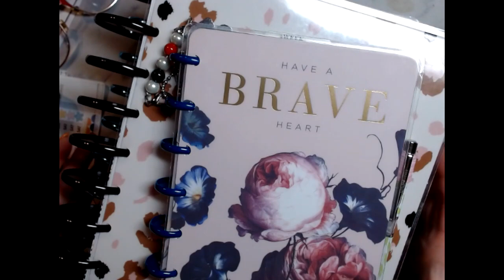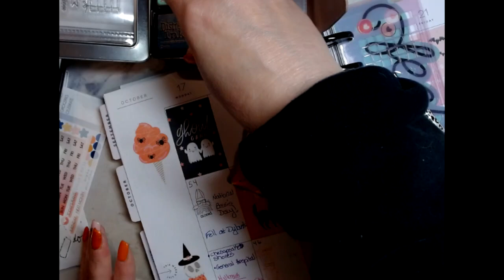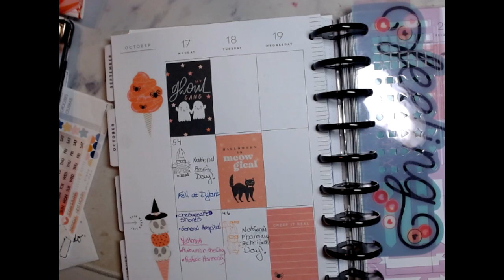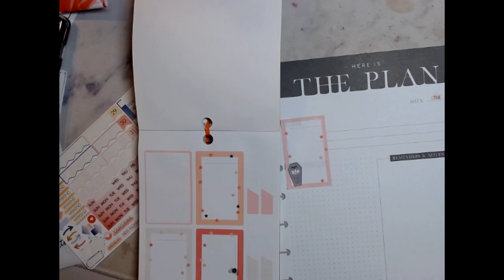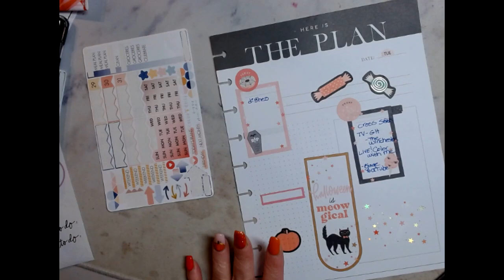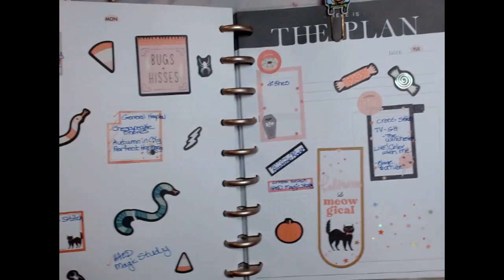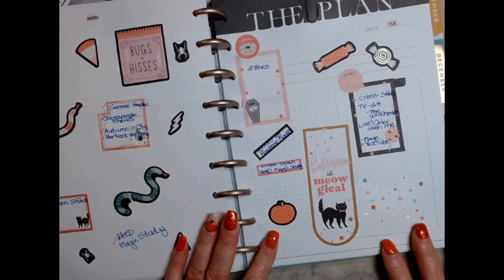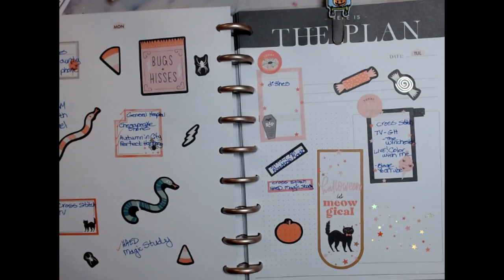What's Going On Today October 18, 2022